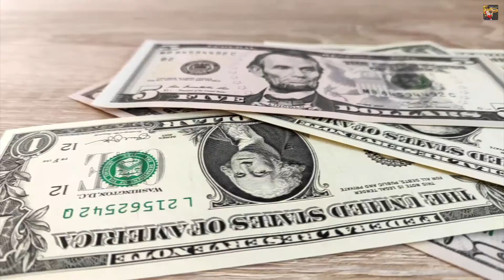Aseguradora pagará 900 millones de dólares a Hidroituango para terminar proyecto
VÍA: LA POPULAR STEREO